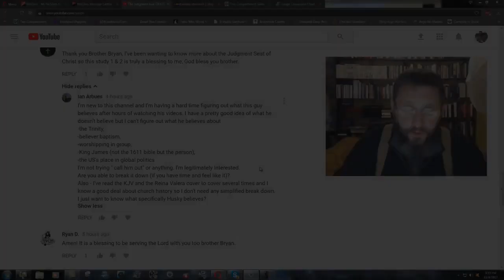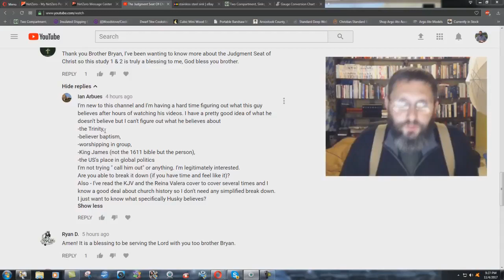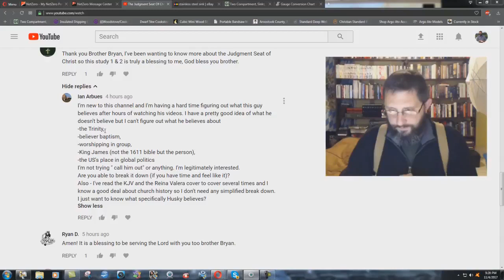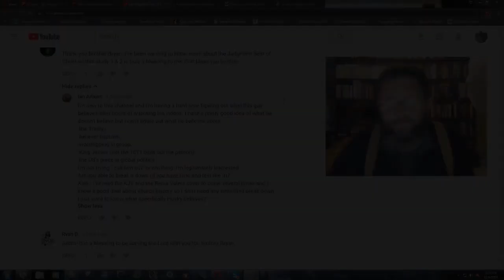Answering A Comment And Some Questions